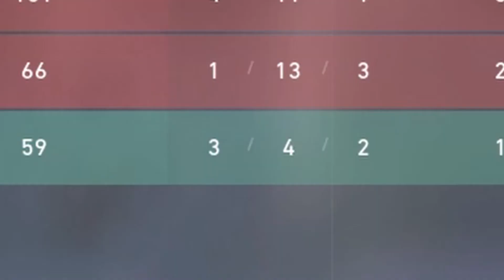first time i got to diamond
idk it felt a bit special don't kink shame me